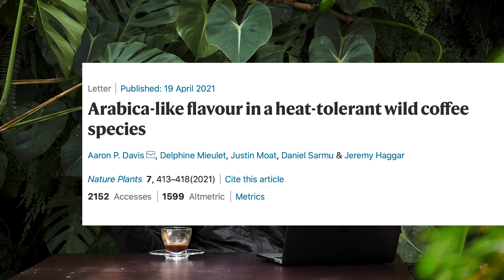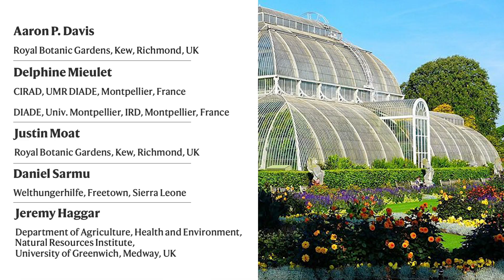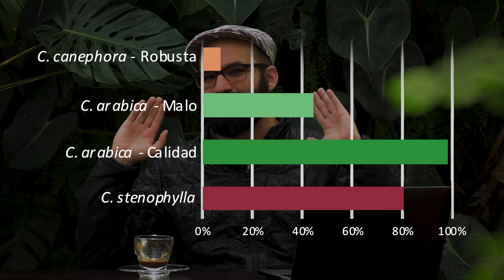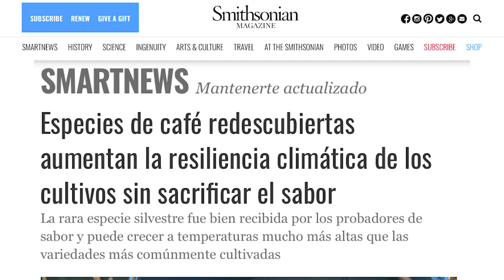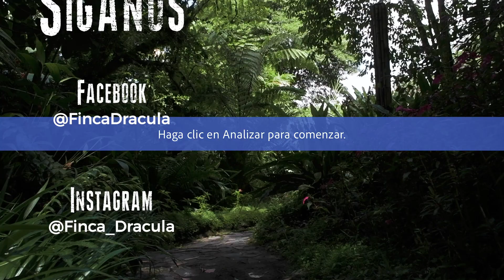El Futuro del Cafe - Nuevo Descubrimiento promete cambiar la industria de Café| Finca Dracula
El re-descubrimiento de una especie presuntamente perdida del café (Coffea stenophylla) promete salvar la producción del futuro por la capacidad de esta planta de sobrevivir en clima cálido, producir granos de alta calidad y resistir enfermedades como la roya del café. Exploraremos las implicaciones de este increíble hallazgo para la industria y nuestas tazas de café.

Facebook Finca Dracula